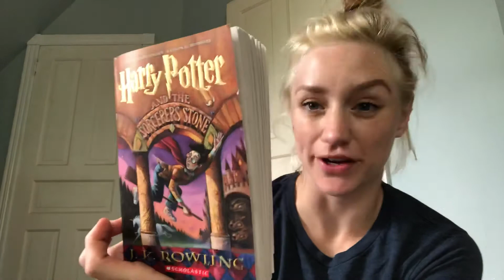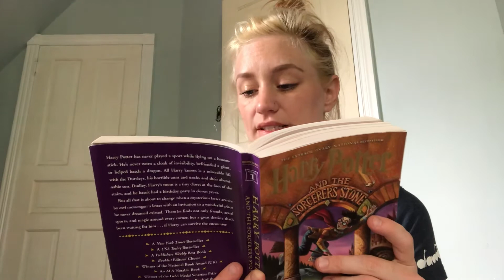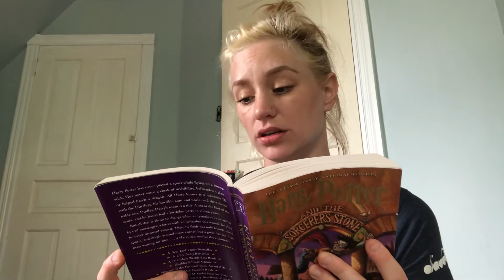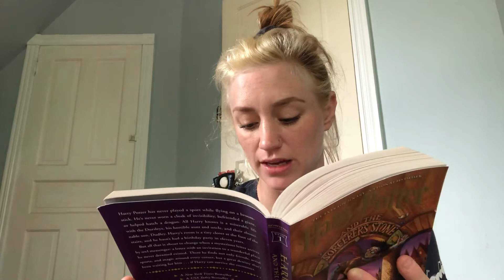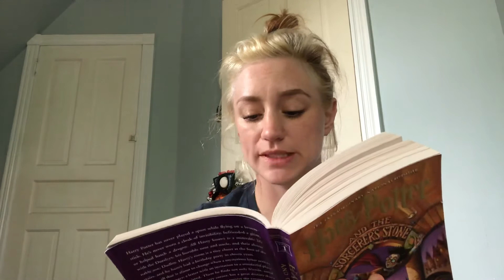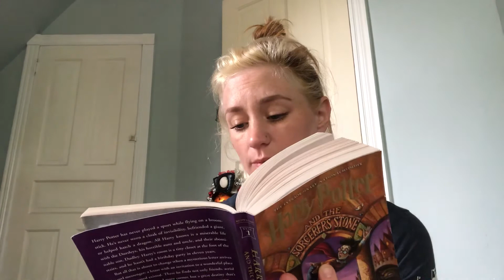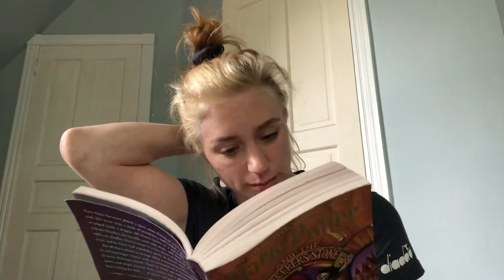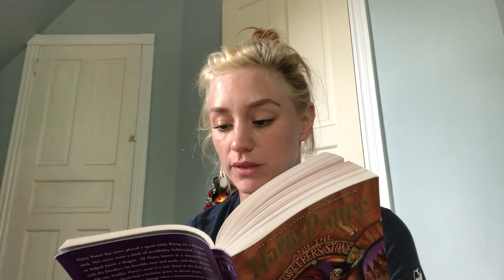Harry Potter and the Sorcerer’s Stone (Ch. 15)